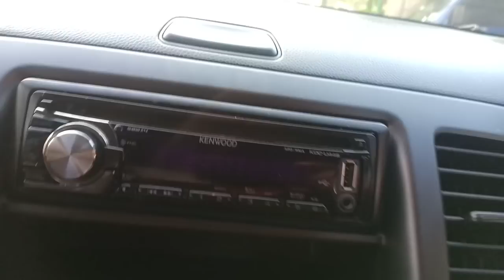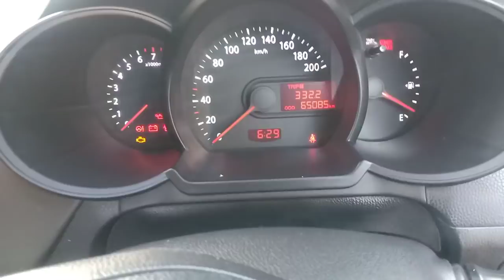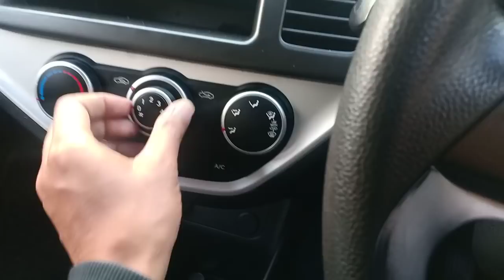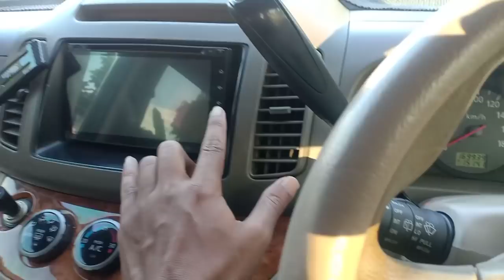Kredit Mobil Bebas Bunga 17 April 2021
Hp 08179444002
buka jam 08:00-16:00